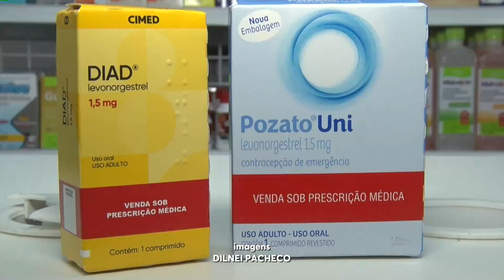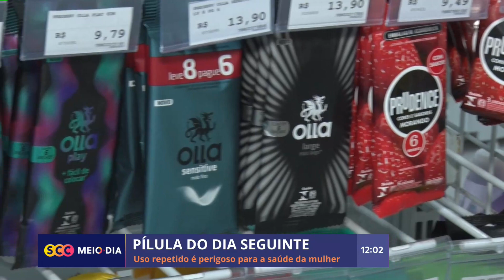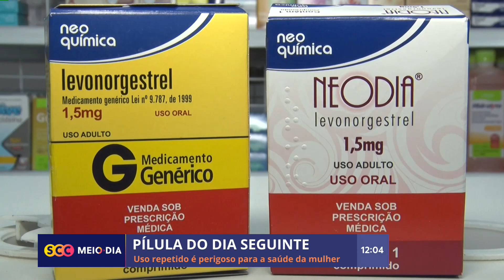Confira os riscos do uso repetido da Pílula do Dia Seguinte | Saúde | SCC Meio-Dia